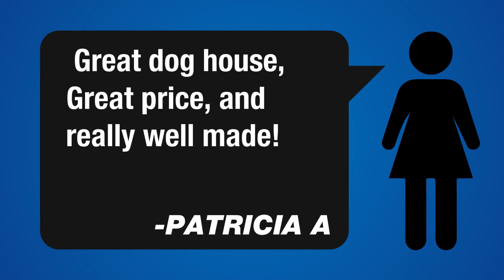Petsfit Dog House